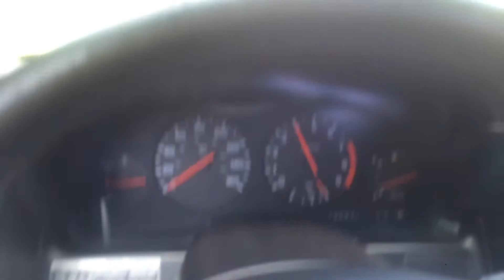RIDICULOUSLY LOUD! 300ZX NA Open Header Driving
A video how a NA 300zx sounds open headers,driving down the road,from inside the car and driving by.